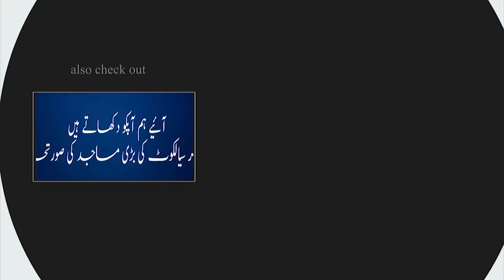Asia's largest Lychee Garden in Sialkot | Sialkot Plus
براعظم ایشیاء کا سب سے بڑا لیچی کا باغ سیالکوٹ میں جسکی پیداوار لاکھوں ٹن ہے